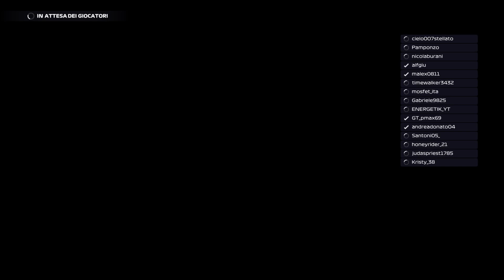F1_Championship_BD [Stagione 2] - Gara 4 - Portogallo